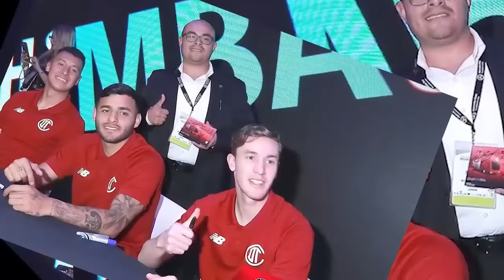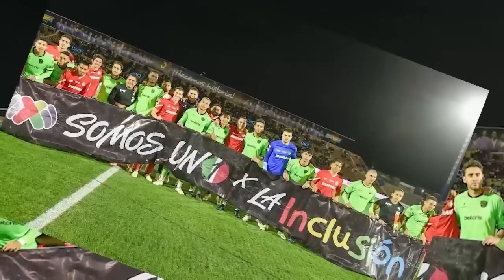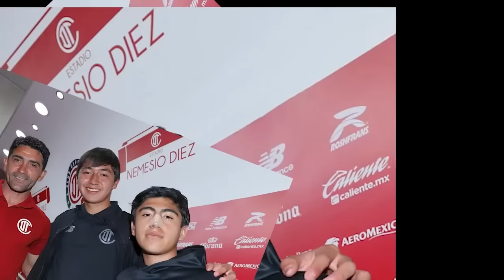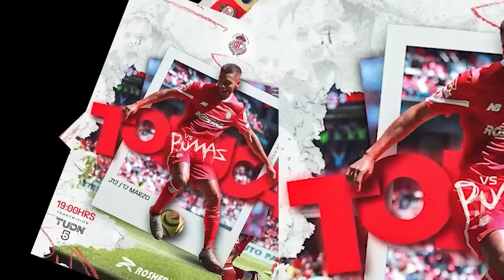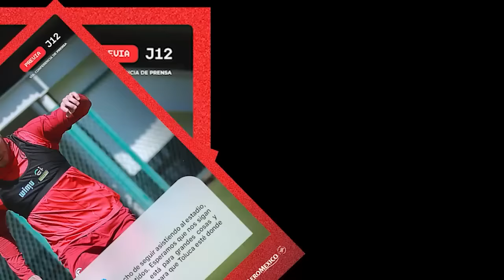🔥👹 REPORTE DE ULTIMA HORA DE TOLUCA! ES POSIBLE LA REMONTADA AL AMERICA! PAIVA PREPARA SORPRESAS!